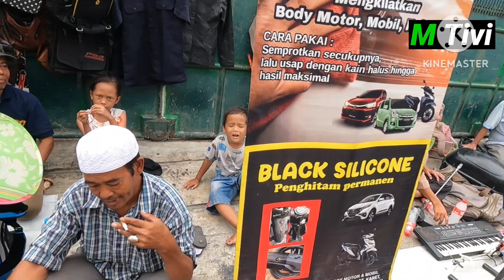Bagus ini yang di pasar loak jatinegara